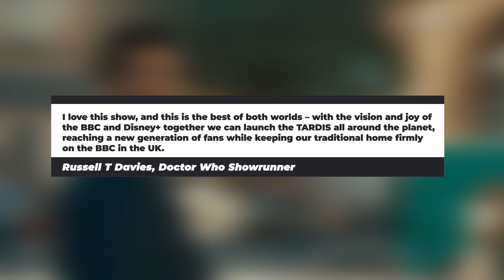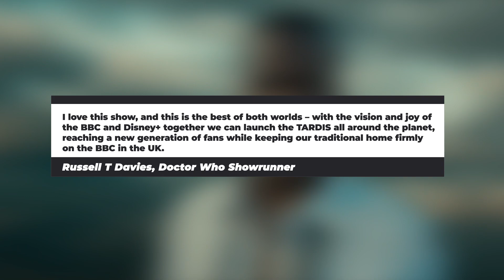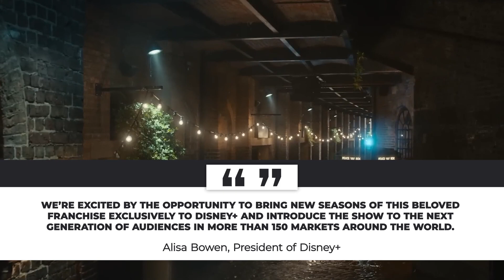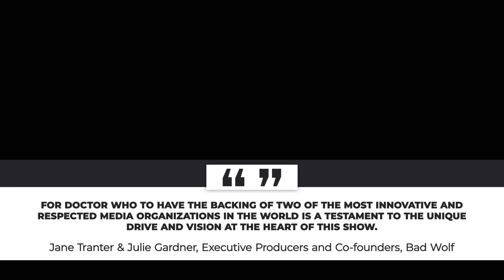NEW Logo & Disney+ Doctor Who - Who News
Doctor Who is going to Disney+! Oh, and there is a new logo for the show going into the 60th Anniversary and beyond! When the rumour first appeared, many were sceptical. Now it is confirmed—doctor Who Goes To Disney+ in a new deal between the BBC and Disney Branded Television. Following Jodie Whittaker’s last episode of Doctor Who, The Power of The Doctor, plans for the future are already underway!

Video Credits:
Written by Jack Trestrail
Presented by  @Captain Jack
Edited by Jack Trestrail

Title: NEW Logo & Disney+ Doctor Who - Who News

Doctor Who 60th Anniversary Disney+ Doctor Who DisneyPlus Doctor Who David Tennant Doctor Who Leaks Doctor Who News Tardis Central Doctor Who New Logo Russell T Davies Dinsey Purchase Doctor Who Neil Patrick Harris The Power of The Doctor
 doctor who 60th anniversary